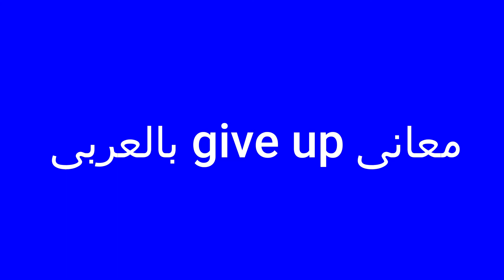معانى give up بالعربى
give up معنى,
give up معنى كلمة,
give up معانى,
ترجمة انجليزي عربي,
ترجمة انجليزي عربي للصف الخامس الابتدائي,
ترجمة انجليزي عربي للصف السادس,
ترجمة انجليزي عربي للصف الرابع الابتدائي,
ترجمة انجليزي عربي للصف الأول متوسط,
ترجمة انجليزي عربي للصف السادس صفحه 12,
ترجمة انجليزي عربي للصف السادس صفحه 32,
ترجمة جوجل انجليزى عربى,
ترجمة عربي انجليزي كلمات,
يوتيوب ترجمه انجليزي عربي,
قاموس ترجمه انجليزي عربي ناطق,
افضل برنامج ترجمه انجليزي عربي ناطق,
برنامج ترجمة انجليزي عربي بدون نت,
برنامج ترجمة انجليزي عربي بدون نت للكمبيوتر,
برنامج ترجمة انجليزي عربي بدون نت للايفون,
ترجمة نص انجليزي الى عربي,
تنزيل برنامج ترجمة انجليزي عربي مجانا,
ترجمة انجليزي عربي للصف الأول متوسط صفحه 5,
ترجمة انجليزي عربي للصف الأول متوسط صفحه 6,
ترجمة مقالات انجليزي عربي,
موقع ترجمه انجليزي عربي,
مقاطع ترجمة عربي انجليزي,
ترجمه من انجليزى الى عربى,
ترجمة انجليزي عربي للصف الخامس الابتدائي صفحه 16,
ترجمة انجليزي عربي للصف الخامس الابتدائي صفحه 6,
ترجمة انجليزي عربي للصف الخامس الابتدائي صفحه 17,
كتاب ترجمة انجليزي عربي,
كيبورد ترجمة عربي انجليزي,
قطع ترجمة انجليزي عربي,
ترجمة قوقل انجليزي عربي,
تطبيق ترجمة انجليزي عربي,
تحميل برنامج ترجمة انجليزي عربي بدون انترنت,
تعليم انجليزي ترجمة عربي,
افضل تطبيق ترجمة انجليزي عربي,
تحميل برنامج ترجمة انجليزي عربي بدون انترنت للكمبيوتر,
برنامج ترجمة انجليزي عربي,
برنامج ترجمة انجليزي عربي للايفون,
افضل برنامج ترجمة انجليزي عربي للايفون
ترجمة انجليزي عربي
ترجمة انجليزى عربى وعربى انجليزى
ترجمة انجليزي عربي فورية
ترجمة انجليزي عربي جمل
ترجمة إنجليزي عربي ناطق
ترجمة انجليزي عربي مع النطق
ترجمة انجليزي عربي نصوص
ترجمة انجليزي عربي بالتصوير
ترجمة انجليزى عربى من جوجل
ترجمة انجليزي يلا عربي
ترجمة جوجل انجليزى الى عربي
ترجمة من انجليزى إلى عربي بالصوت
ترجمة من انجليزى إلى عربي صوت
ترجمة ي عربي انجليزي
ترجمة من انجليزي الى عربي ومعناها
وظائف ترجمة انجليزي عربي من المنزل
برنامج ترجمه عربي انجليزي وانجليزي عربي
ترجمة انجليزي عربي ة
كلمة ترجمة باللغة الانجليزية
ترجمة انجليزي عربي نصوص كاميرا
ترجمة انجليزي عربي نطق
ترجمة انجليزي عربي نصوص بالتصوير
ترجمة انجليزي عربي نصوص طويلة
ترجمة انجليزي عربي ناطقة
ترجمه انجليزي عربي معنى
ترجمة انجليزي عربي مع صوت
ترجمة انجليزي عربي مصطلحات طبية
ترجمة انجليزي عربي معاني
ترجمة انجليزي عربي مع تصوير
ترجمه عربي انجليزي مزخرف
ما معنى انجليزي عربي
ترجمه انجليزي عربي لانجليزي
ترجمة انجليزي عربي للصف الرابع ابتدائي
الترجمة انجليزي عربي
ترجمه انجليزى ل عربى
قاموس الترجمة انجليزى عربى
الترجمة من انجليزى ل عربى
الترجمة من عربى انجليزى
ترجمه انجليزي عربي كاميرا
ترجمة انجليزي عربي كوكل
ترجمه انجليزي عربي كلمات
ترجمة عربي انجليزي كتاب
ترجمه جوجل انجليزى عربى كاميرا
ترجمة كلمة انجليزي عربي
ترجمة من انجليزي الى عربي كلمات
ترجمه انجليزي عربي قاموس
قاموس ترجمة انجليزي عربي ناطق
قاموس ترجمة انجليزي عربي بدون نت
ترجمة من انجليزي الى عربي قاموس
ترجمة قانونية إنجليزي عربي
قاموس ترجمة انجليزي عربي جمل
قاموس اللغة الانجليزية مترجم بالعربية
قاموس عربي وانجلش
قاموس اللغة الانجليزية للعربية
ترجمة انجليزي عربي فقرات
ترجمة انجليزي عربي فرنسي
ترجمة انجليزي عربي في
ترجمة فورية عربي انجليزي ناطق
ترجمة جمل من انجليزي الى عربي فورية
ترجمة انجليزي عربي غير حرفية
ترجمة جوجل عربي انجليزي
list ترجمة بالعربي
ترجمة كلمة من عربي إلى انجليزي
ترجمة انجليزي عربي عن طريق الكاميرا
ترجمه انجليزي عربي عبري
ترجمة انجليزي على عربي
ترجمة من انجليزي الى عربي عن طريق التصوير
ترجمة من انجليزي الى عربي عبر الصور
ترجمه من انجليزي الى عربي عن طريق الصوت
عايز ترجمه انجليزي عربي
ترجمه عربي الي انجليزي علي الشات
ترجمة لغة عربية الى انجليزية
ترجمة جملة عربية الى انجليزية
تر0مة من العربية الى الانجليزية
ترجمة من العربية للتشيكية
ترجمة انجليزي عربي طبي
ترجمة انجليزي عربي طبية
ترجمه جوجل انجليزى عربى طبى
تحميل برنامج ترجمة انجليزي عربي طبي
ترجمة انجليزي الى عربي عن طريق تظليل النص
ترجمة تقارير طبية انجليزي عربي مجانا
ترجمة جملة عربية الى الانجليزية
ترجمة انجليزي عربي صوت
ترجمة انجليزي عربي صحيحة
ترجمه انجليزي عربي صوت
برنامج ترجمة انجليزي عربي صوتي
ترجمة صوتية انجليزي عربي ناطق
ترجمات انجليزي عربي
ترجمة حرفية انجليزي عربي
ترجمة ال عربي
ترجمة سريعة انجليزي عربي
ترجمة عربي انجليزي زواج
ترجمة من العربية للصربية
ترجمة من العربية للمجرية
مترجم للغة العربية الى الانجليزية
تحميل ذاكرة ترجمة عربي انجليزي
موقع ترجمة انجليزي عربي دقيق
ترجمة من انجليزي الى عربي بي دي اف
ترجمة جمة
a5oya ترجمة
تر0مة عربي انجليزي
ترجمة انجليزي عربي حرفية
حل ترجمة
حل الترجمه
اريد ترجمة جملة من الإنجليزية إلى العربية
ترجمة انجليزي عربي جوجل
ترجمه جوجل انجليزى عربى بالكاميرا
ترجمة لعربي
ترجمة انجليزي عربي تصوير
ترجمة انجليزي عربي تنزيل
ترجمة عربي انجليزي تحميل برنامج
ترجمة قوقل انجليزي عربي تصوير
تطبيق ترجمة انجليزي عربي بدون انترنت
ترجمة تركي انجليزي عربي
تنزيل برنامج ترجمة انجليزي عربي مع النطق
ترجمة انجليزي عربي بالصور
ترجمة انجليزي عربي بالصورة
ترجمه انجليزي عربي بسرعه
ترجمة انجليزي عربي بالنطق
ترجمه انجليزي عربي بصوره
ترجمة انجليزي عربي بالكتابه
ترجمه انجليزي عربي بدون نت
ترجمه جوجل انجليزى عربى ب
ترجمه انجليزى عربى
ترجمة انجليزى عربى فورية
0 ترجمة
ترجمة انجليزي عربي 2
ترجمة جوجل 2018 انجليزي عربي
تر0مة من العربي للانجليزي
5 ترجمة
6 ترجمة
ترجمة انجليزي عربي eight
9 ترجمة